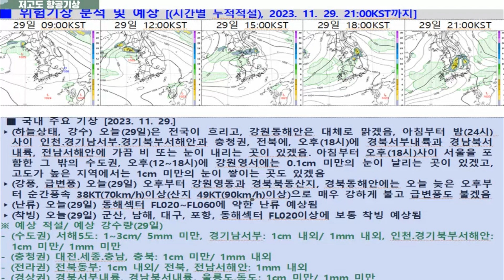2023년 11월 29일 저고도 항공기상정보 브리핑